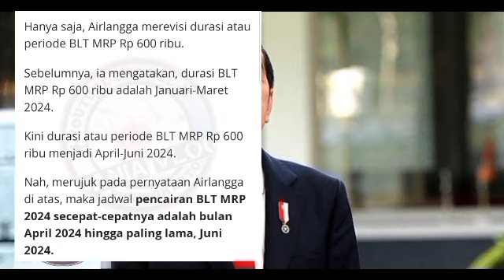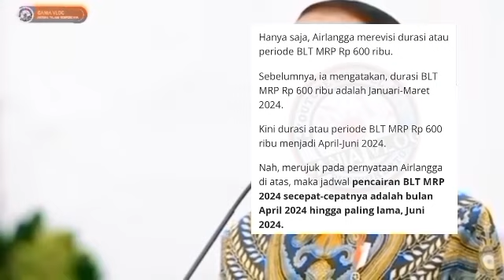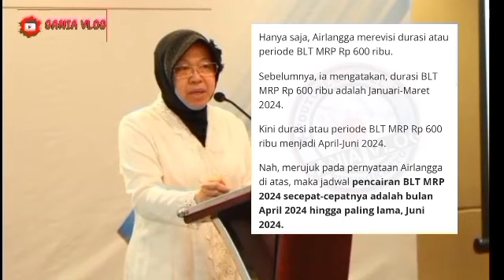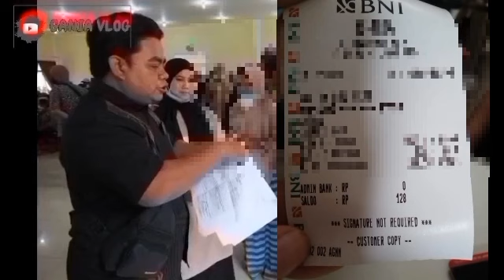INFORMASI GEMBIRA MULAI BESOK PENCAIRAN BLT MRP 600 RB BONUS KPM PKH BPNT SEGERA CAIR.? SIMAK